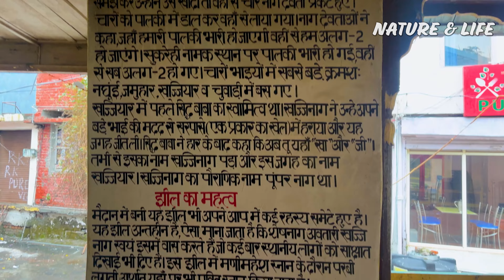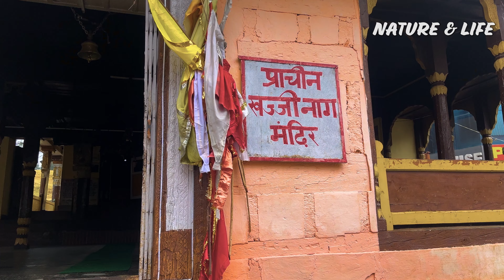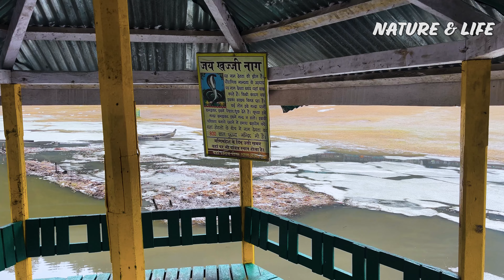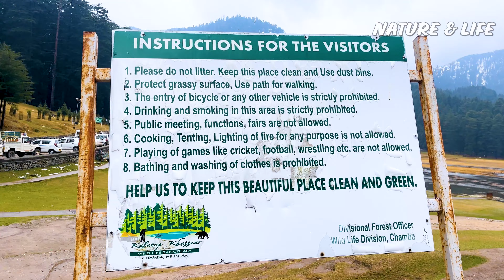KHAJJIAR | Mini Switzerland of India | Malayalam [English Subtitles] | Nature & Life | Joice George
Welcome to Khajjiar, often referred to as the ‘Mini Switzerland of India’! Nestled in the heart of Himachal Pradesh, this enchanting destination offers a unique blend of lush green meadows, dense forests, and serene lakes. Join us as we explore the breathtaking landscapes, uncover hidden trails, and delve into the rich history and culture of this picturesque town. Whether you’re an adventure seeker, a nature lover, or simply looking for a peaceful retreat, Khajjiar has something for everyone.

All contents published in Nature & Life Channel are produced by Cerulean Media & Academy.